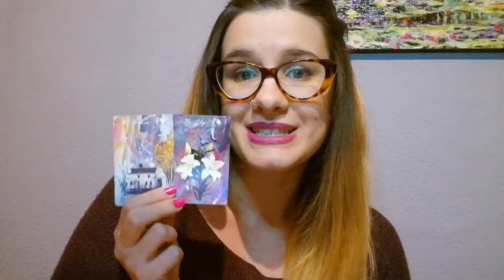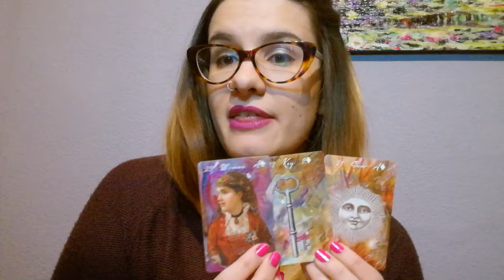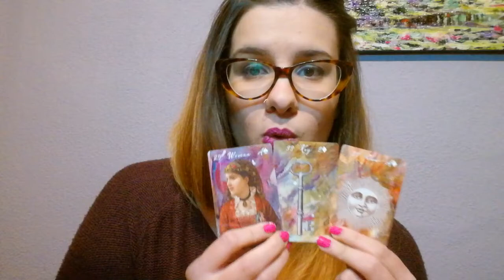Lenormand 101 - Context is vital!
This is a video about one of the most common mistakes in Lenormand. Context is the KEY!